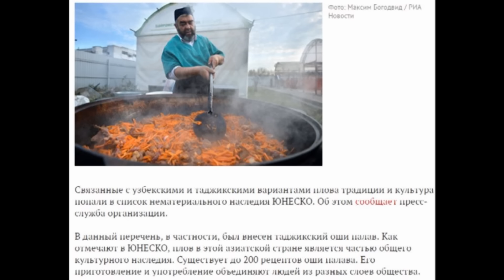Навруз в Москве. Конкурс плова на ВДНХ с участием лучших мастеров Узбекистана и Таджикистана.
Чей плов лучше - узбекский, таджикский, киргизский, иранский, пакистанский? С  бараниной, говядиной, курицей? Конкурс  плова в рамках праздника Навруз, ноуруз, наурыз. Лучшие варианты  плова от лучших мастеров - ошпазов.  Было что попробовать и есть на что посмотреть!
 Канал "Домашняя еда. Просто, вкусно, недорого".                                                                               Автор сюжетов Георгий Георгиевич Гагошидзе.